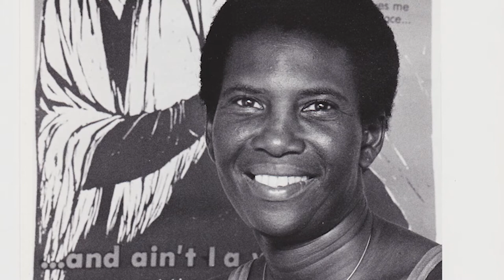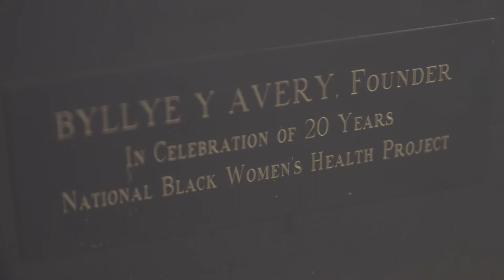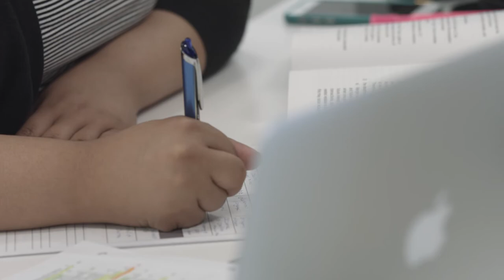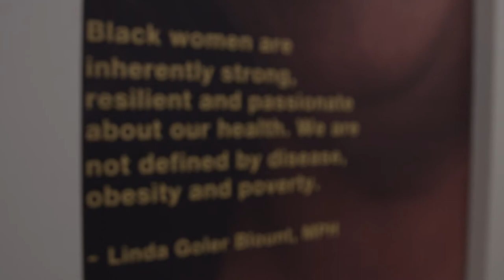BWHI: By, For and About Black Women since 1983 (Long Version)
Since 1983, the Black Women's Health Imperative has been the only national organization dedicated solely to improving the health and wellness of our nation's 21 million Black women and girls - physically, emotionally and financially. This is the story of how, and why, we began.